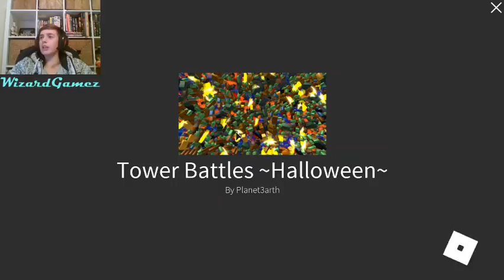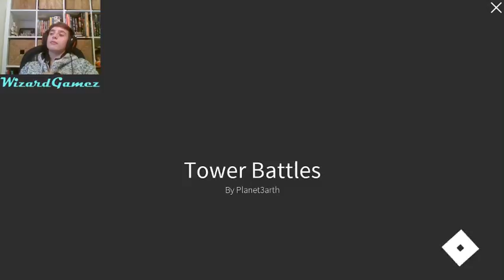More Tower Battles w/almighty treecko and XSkaterSwagX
Tower Battles is basically the same as Bloons TD Battles.